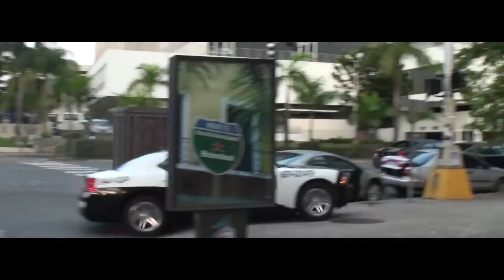Behind The Scene Of Fast Five 2011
Dominic Toretto and his crew of street racers are on the run, with a dangerous federal agent on their trail. In order to buy their freedom, they decide to steal millions of dollars from a drug lord.